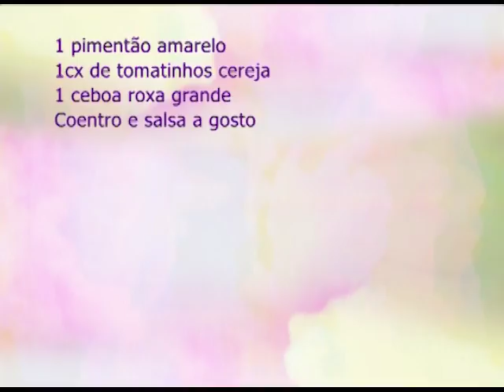Espaço Feminino - O uso de eletronicos pode ser prejudicial a saude!